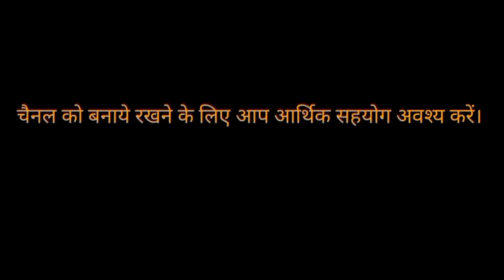हल्का नवाशहर विधानसभा से बड़ी खबर बसपा प्रत्याशी डॉ नछतरपाल 14000 वोट से जीते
NBNEWS पंजाब उत्तर प्रदेश#नवांशहर विधानसभा#